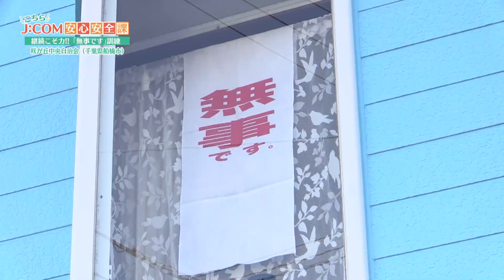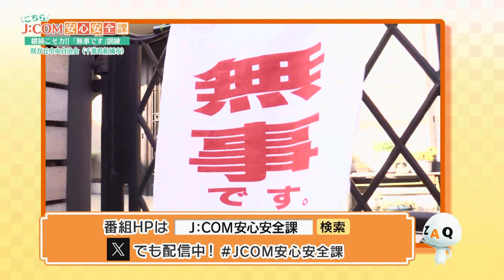こちらJ:COM安心安全課「継続こそ力“無事です”訓練」～千葉県船橋市～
船橋市の咲が丘中央自治会では、玄関やベランダに「無事ですタオル」をかけて、安否を周囲に伝える災害訓練を毎月実施しています。
継続するための工夫をご紹介！